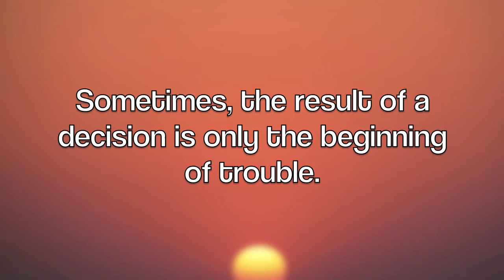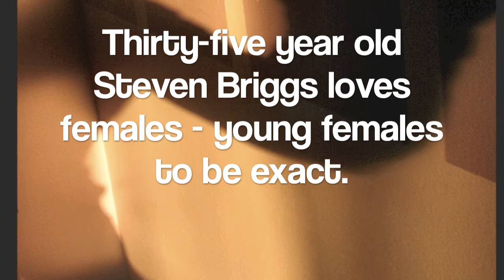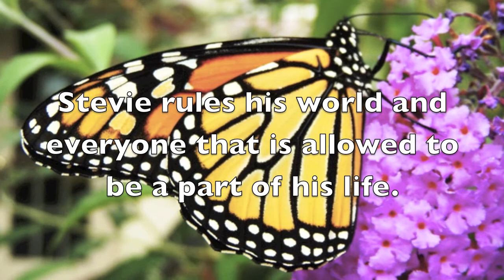Damaged Girls I Book Trailer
Damaged Girls I will be available 12/18/12. Details will be available through